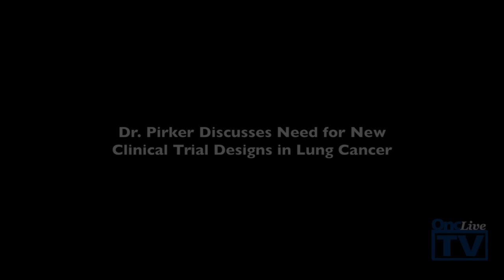Dr. Pirker on New Clinical Trial Designs in Lung Cancer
Robert Pirker, MD, Department of Medicine I, Medical University of Vienna, discusses novel clinical trial designs that researchers should use going forward in lung cancer.